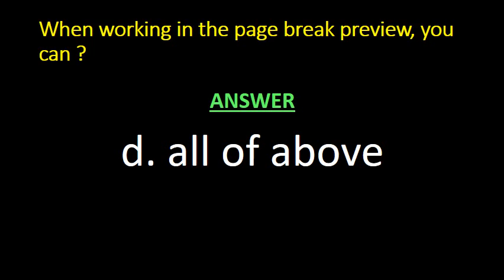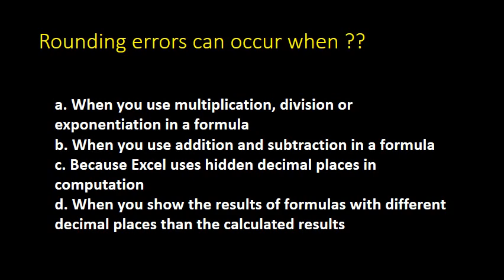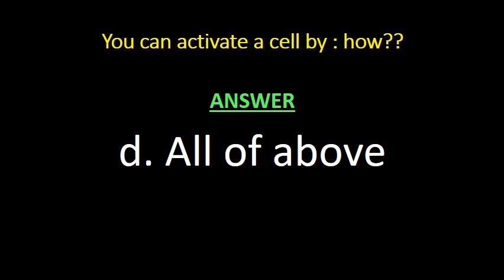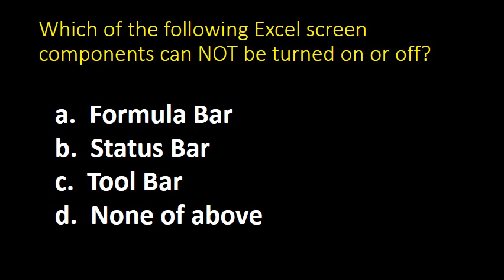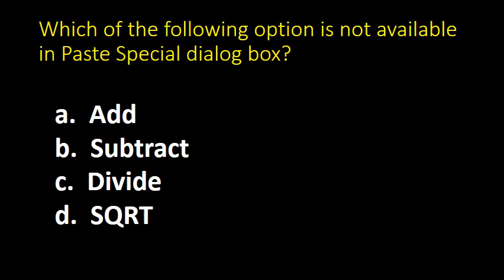Top 1000+ MS Excel MCQ series II Most Repeated and Important for all competitive exams Part A 15